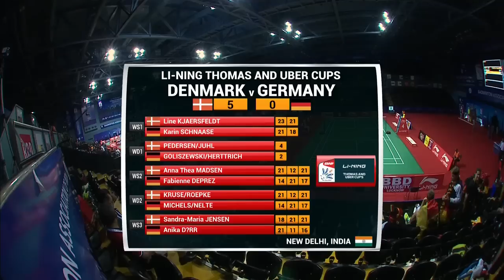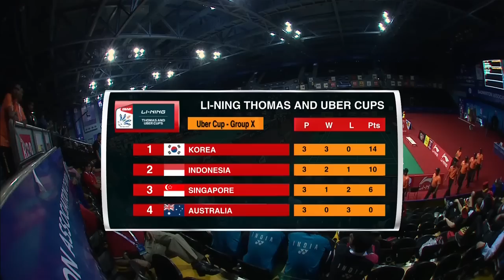THOMAS AND UBER CUP FINALS 2014 Session 11, Match 1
Group Z: Uber Cup, Japan vs Denmark, TV Court 1 Welcome to BadmintonWorld.TV, the official Badminton World Federation channel bringing you live, catch-up and delayed streaming of the major events on our calendar such as the MetLife BWF World Superseries and the BWF World Championships. You will also find official highlights, badminton news and features.